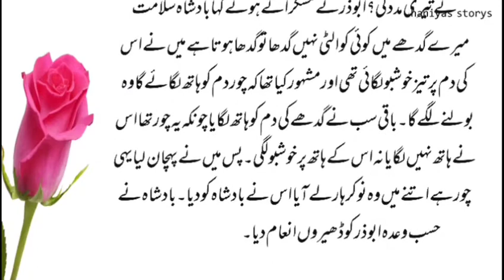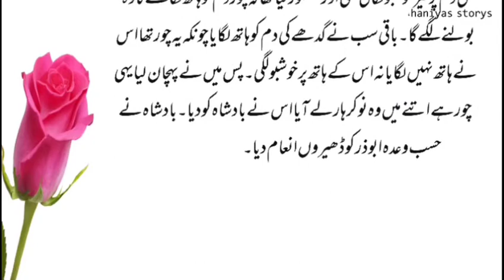Story of Intelligence |Urdu Story| ذہانت کی کہانی |Bedtime tales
urdu stories
short stories in urdu
short story in urdu
story
interesting urdu story